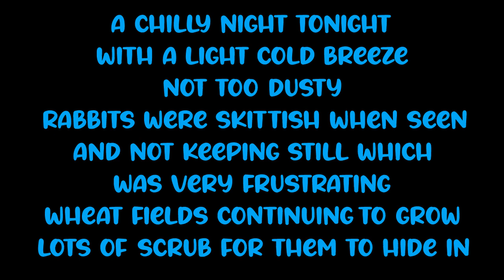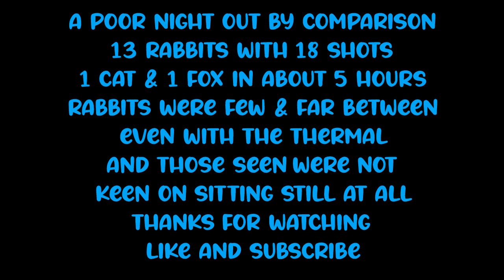Karrawinna Bunny Hunting - Ep 9 - 26/7/24 - "The Invisible Bunnies?"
A dissapointing night in the Millewa with the CZ457 17HMR, PARD DS35-50, HikMicro Lynx 2.0 LH19 hunting rabbits.
Not a lot of rabbits about compared to previous nights out, and those that were roaming were very skittish.
Whether it's due to the fact that over the last 6 months we've probably shot between 4-500, I'm not sure but even with the thermal gear last night I struggled to see as many.
Saw a fair few foxes but they were also not wanting to keep still